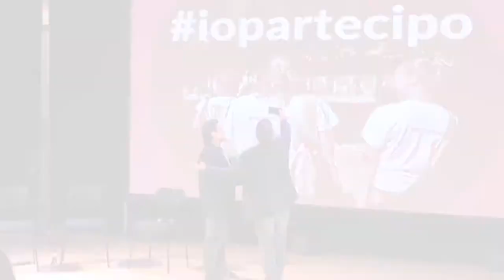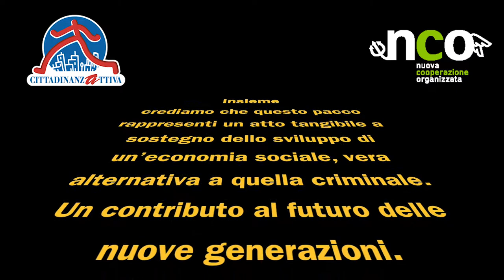Un pacco alla camorra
In occasione dei 40 anni di Cittadinanzattiva abbiamo deciso di festeggiare diventando partner del Consorzio NCO – Nuova Cooperazione Organizzata – che da dieci anni realizza il “Pacco alla camorra”; un pacco natalizio veramente speciale che contiene prodotti ottenuti attraverso il riuso dei beni confiscati alla camorra e dei beni comuni, coltivando e trasformando i prodotti delle cosiddette “Terre di don Peppe Diana” e realizzando l’inserimento lavorativo di soggetti svantaggiati.

Crediamo che questo pacco rappresenti un atto tangibile a sostegno dello sviluppo di un’economia sociale alternativa a quella criminale e che contribuisca in maniera concreta a regalare un futuro diverso alle nuove generazioni.